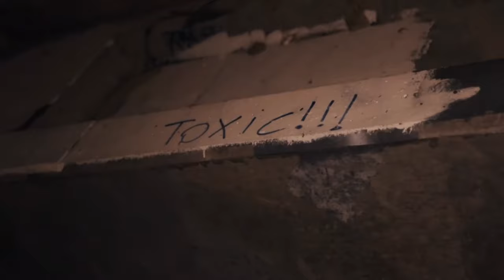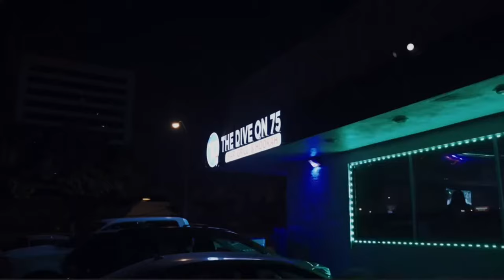Aye Bee - where tha smoke at ft. Big spain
Rudebwoyent presents Big Spain ft Aye bee “where tha smoke at”